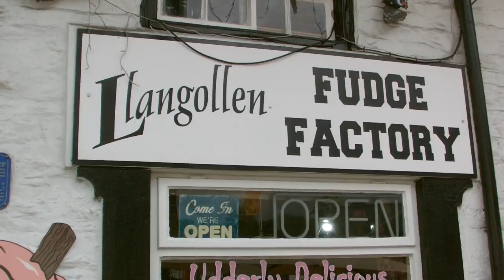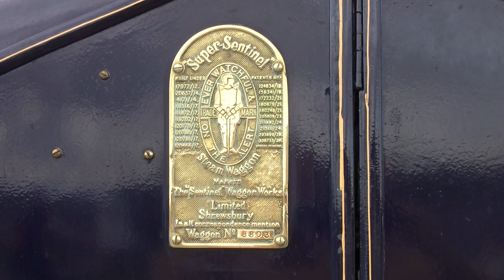Shrewsbury Sentinel Waggon, Centenary Run to Horseshoe Pass, Wales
Sentinel Waggon's Centenary road run August 2015. The journey begins from the Sentinel Works, Shrewsbury site to the cafe at the top of the Horseshoe Pass in Denbighshire, north-east Wales.